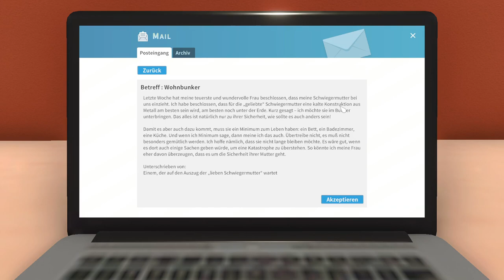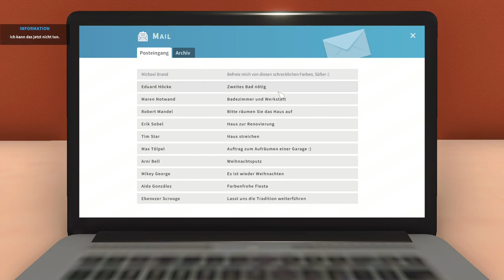Ich räume ein Bunker [House Flipper][HD][Deutsch]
➖ Werbung ➖

➖ Spiel  ➖
► Das Spiel was ich im Video Spiele!

➖ Mein equipment ➖

➖ Hashtags➖